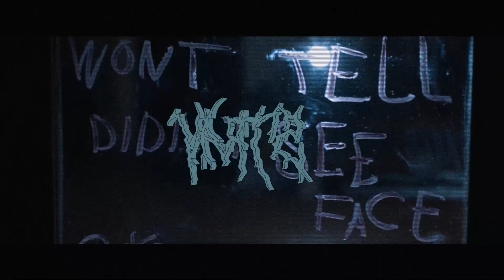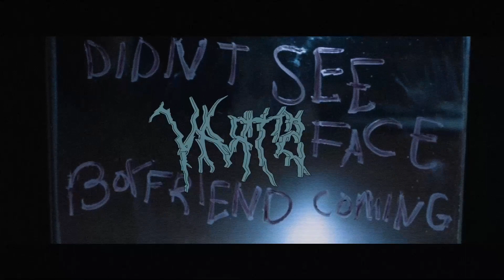A THOUSAND EYES ($UICIDEBOY$ X DARK TRAP X GHOSTMANE TYPE BEAT PROD. STRAY)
CREDIT PROD.STRAY